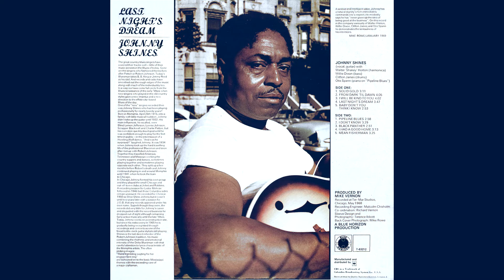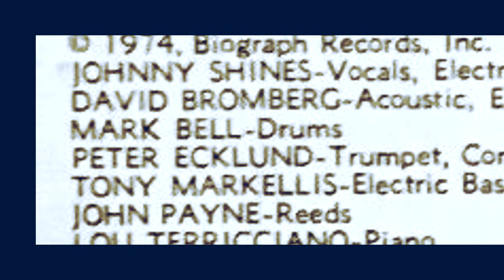From ROBERT JOHNSON to the RAMONES with JOHNNY SHINES BuncombeShinola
From decades before Rock 'n' Roll to the End of the Century, exploring the astonishing career arc of Delta bluesman JOHNNY SHINES via ROBERT JOHNSON, ROGER CORMAN, & the RAMONES

a SWEATY PRODUCTION